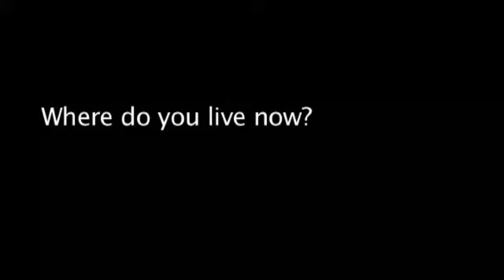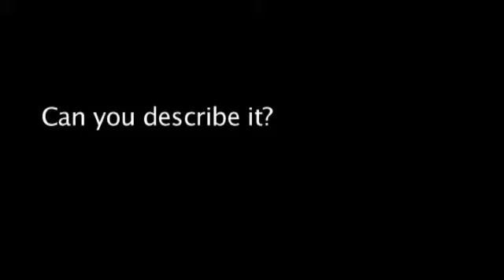On the Street 7&8 (Book 1)